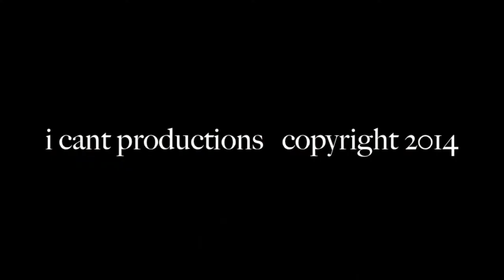Thoughts on Angel the Series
Sometimes there's cats involved.

Tweet @icantproduction

Much thanks